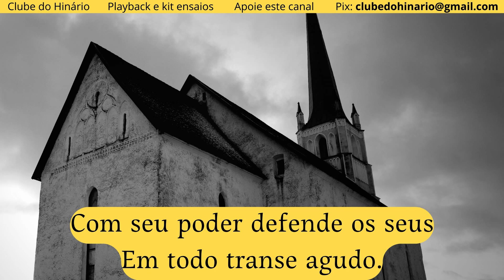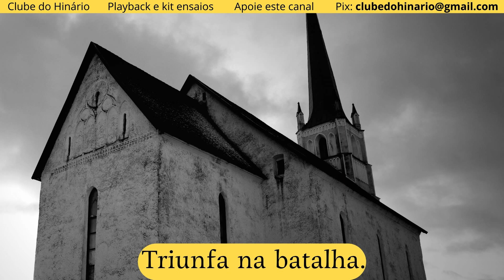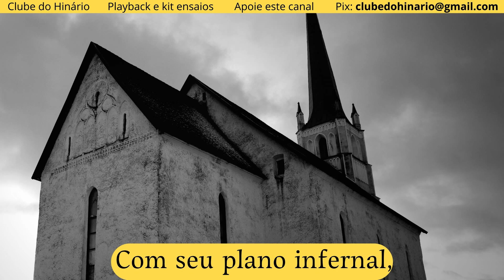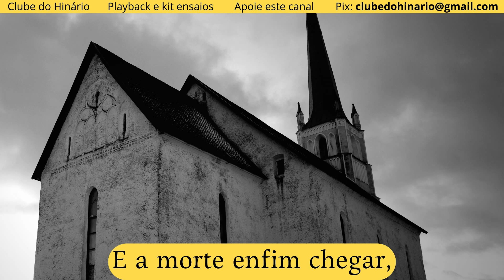155 - Castelo Forte - Novo Cântico - Soprano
155 - Castelo Forte - Novo Cântico - Soprano

* 155 - Castelo Forte - Playback Igreja

PLAYBACKS IGREJA.

vídeos sugeridos.

denominações que tanto nos inspiram:

entre outros.

1 Playback e 4 kit ensaios

MUITO OBRIGADO !!